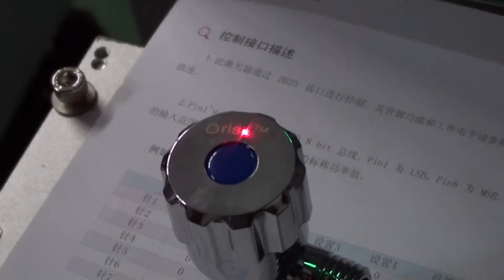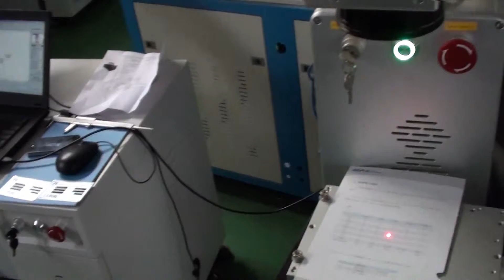FL-20 Portable fiber laser marker, marking logo on faucet